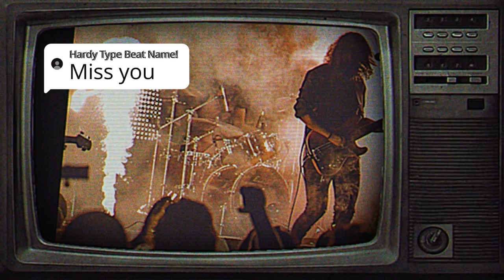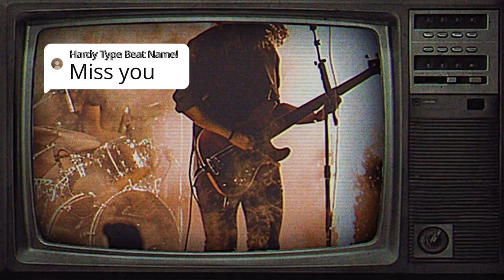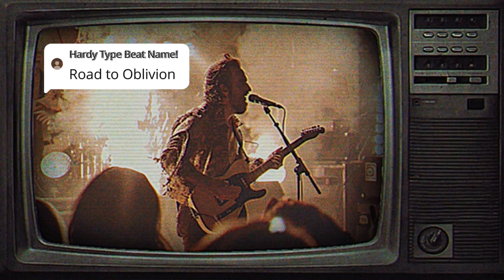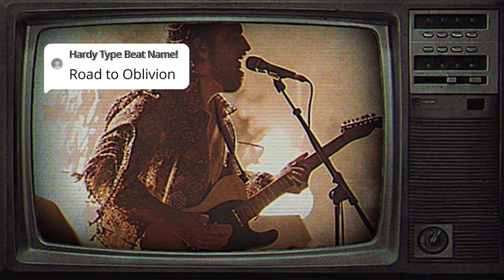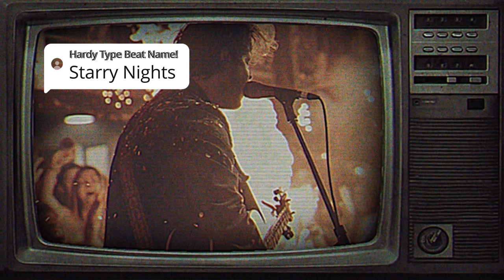25 Minutes of Raw Country Hard Rock Beats/Instrumentals (Hardy & Morgan Wallen Type Beat Inspired)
Unleash your inner country rockstar with 25 minutes of fire instrumentals inspired by Hardy and Morgan Wallen!

Looking for the perfect Hardy type beat or Morgan Wallen instrumental to build your next hit? This ultimate Country Hard Rock Beat Pack is packed with 10 unique, high-octane instrumentals designed to capture the raw energy and authenticity of modern country music. From driving rhythms to soaring guitar riffs, these beats are perfect for artists seeking a Hardy inspired sound, Morgan Wallen type beat, or simply a hard-hitting country rock instrumental.

Ready to ignite your music?

All beats in this video are available for purchase and licensing on Tedbearbeats.com! Head over to our website to find the perfect instrumental to fuel your creativity.
Here's what you'll find:

10 Diverse Country Hard Rock Beats - Each instrumental offers a unique flavor for a variety of songwriting styles.
High-Quality Production - Punchy drums, soaring guitars, and powerful bass lines provide a solid foundation for your vocal delivery.
Instant Download - Once purchased, your chosen beat is delivered immediately for hassle-free creation.
Don't miss out on this electrifying collection!